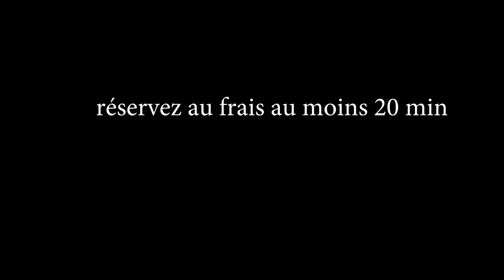Entremet chocolat,poire, spéculoos sans gélatine...الكمثرى ، الباذنجان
Bonjour, salam aleykum, 🌷🌷

Ce gâteau facon entremet est le mariage parfait entre le chocolat🍫 le speculoos et la poire caramélisé🍐qui apporte du croquant a tout ca...😋😋😋
Decouvrez ma recette de cet entremet facile à réaliser, rapide et qui se tient sans gelatine...🥰

Ingrédients:
pour la base:
60g biscuit speculoos

70g crêpes dentelles
175g de chocolat blanc

1poire
du citron, 20g de sucre

Ganache chocolat:
100G de chocolat noir
100G de chocolat au lait
38cl de crème entière fleurette

20g de sucre

Ganache spéculoos:
200g de pâte à tartiner speculoos
38cl de crème entière fleurette
10g de sucre

Pour la déco:

20g de chocolat à faire fondre 20sec au micro ondes
poire fraîche
des morceaux de poires caramélisé et 1peu de poudre de spéculoos

  المقادير: للقاعدة:
60 جرام بسكويت
 70 جرام فطائر الدانتيل
175 غ من الشوكولاتة البيضاء
  1 كمثرى ليمون ،
20 جرام سكر غاناش شوكولاتة:
100 غ من الشوكولاتة الداكنة
100 غ من شوكولاتة الحليب 38cl كريمة خفق
20 غ سكر غاناش سبيكولوس:
 200 غرام من نباتات الباذنجان المنتشرة 38cl كريمة خفق 10 جم سكر للزينة:
20 غ من الشوكولاتة لإذابة 20 ثانية في الميكروويف كمثرى طازجة قطع من الكمثرى بالكراميل و
1 بودرة صغيرة لا تنسى الحب 👍 إنها دائما متعة 😀 تنشيط الجرس لعدم تفويت أي من وصفاتي ... اشتراك مجاني